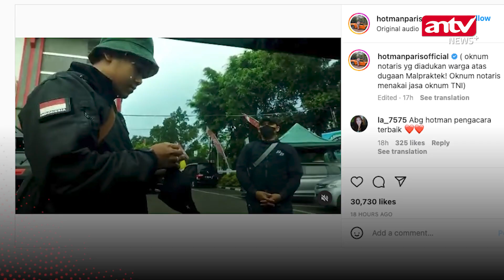RAMAI! Sebut Ada Notaris Pakai Oknum TNI, Begini Postingan Hotman Paris | ANTV NEWS+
ANTV NEWS+ - RAMAI! Sebut Ada Notaris Pakai Oknum TNI, Begini Postingan Hotman Paris | ANTV NEWS+

Dalam rekaman tersebut nampak oknum TNI beberapa kali mengintip jendela mobil si korban. (VDVC-WES)